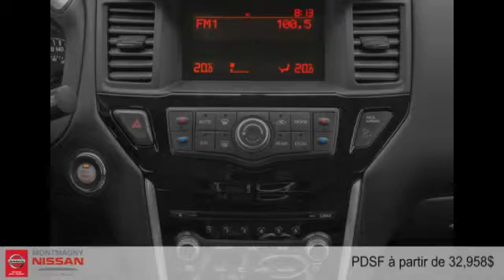Nissan Pathfinder 2015 à Montmagny (Québec) entre Rivière-du-loup et Québec)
Nissan Pathfinder 2015  à Montmagny (Québec) entre Rivière-du-loup et Québec) chez Montmagny Nissan [D2C-1790]